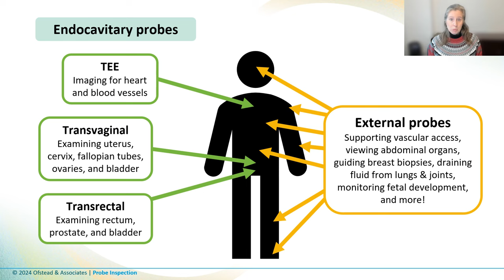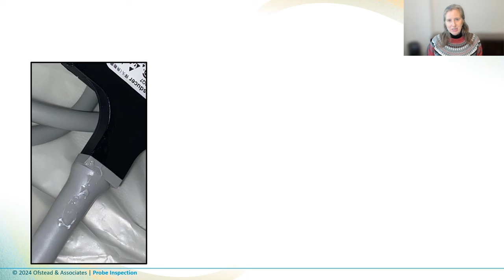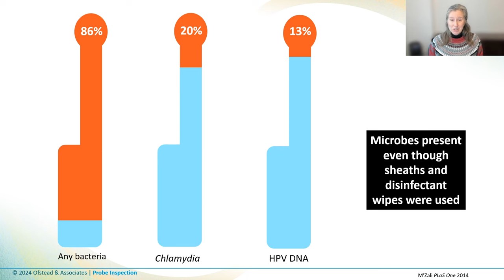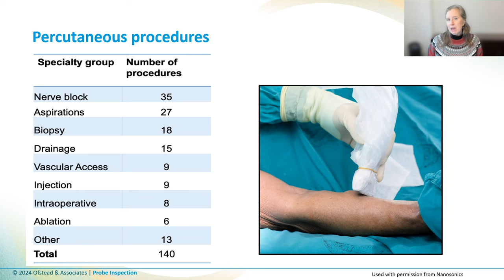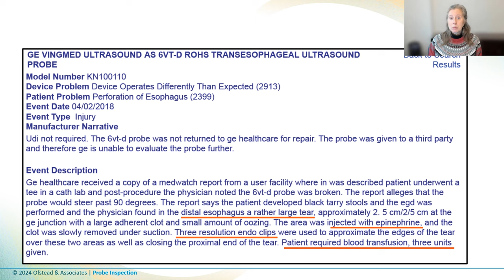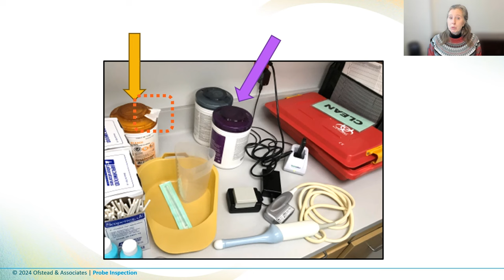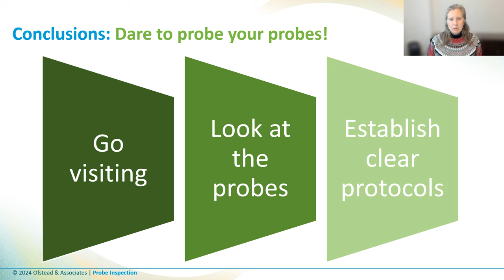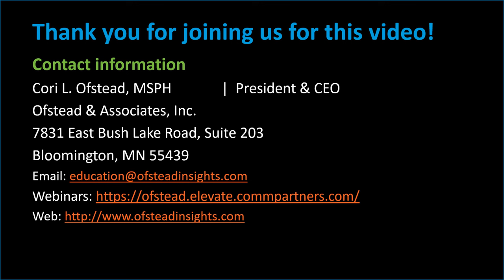Dare to probe your ultrasound probes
Damaged or dirty ultrasound probes have been linked to infections and injuries among patients.
In this video, Cori Ofstead, MSPH, discusses strategies for identifying and addressing ultrasound processing and maintenance issues.

This video covers content included in Ofstead & Associates’ free, 1-hour, CE-eligible webinars:
- “Ultrasound probes 101: Challenges with probe processing and implications for patient safety”
- “Ultrasound probes 201: Common sense strategies for ultrasound probe quality management”

And check out the other resources listed in this video, including:
Ofstead YouTube videos:
Peer-reviewed literature:
- Chen et al. A multicenter study on the effects of different methods of disinfecting medical external-use ultrasound probes. AJIC. 2023.
- Carrico et al. Ultrasound probe use and reprocessing: Results from a national survey among U.S. infection preventionists. AJIC. 2018;46(8):913-920.

Ofstead & Associates, Inc. has published articles in peer-reviewed journals on a variety of topics, which are searchable here:

Ofstead & Associates, Inc. specializes in designing and conducting real-world research to validate healthcare guidelines, treatments, product claims, and processes of care. Our critical insights deliver actionable solutions for multiple stakeholders. We are experts at performing customized translational research and developing tailored output for a diverse group of clients.